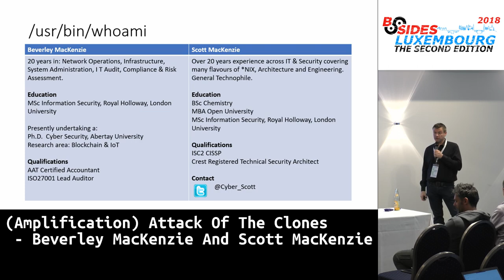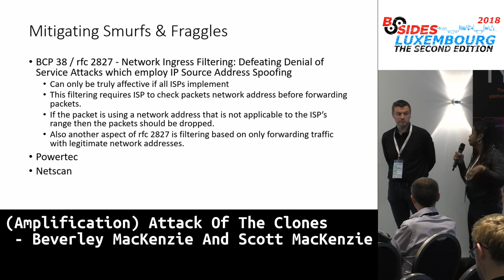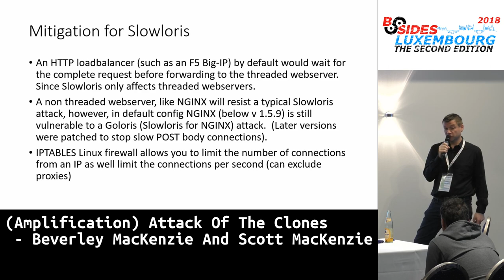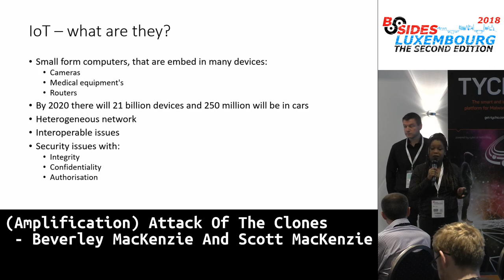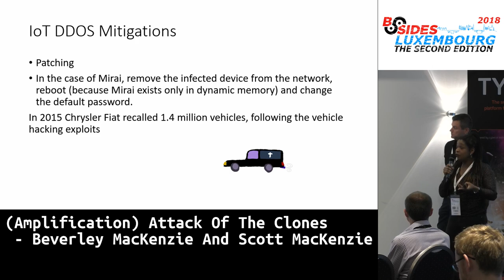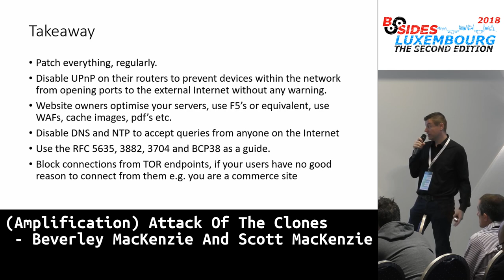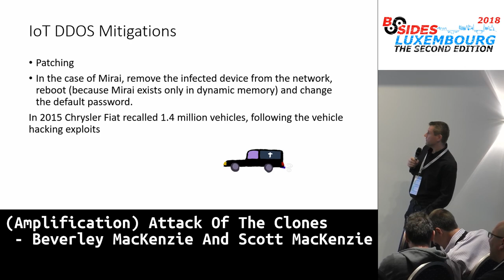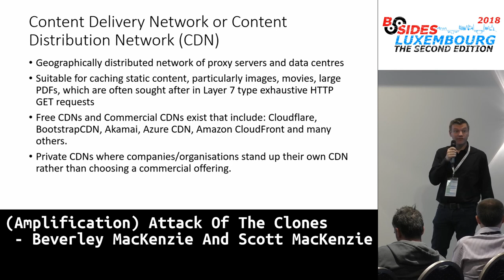BSidesLUX 2018: (Amplification) Attack Of The Clones - Beverley MacKenzie And Scott MacKenzie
This talk looks at DOS and DDOS Attacks and how to mitigate them. Surveying how similar techniques of attack are cloned across different protocols, with different mitigating defence mechanisms that may be applied.

Consideration will be given to mitigate (D)DOS from old school Smurf and Fraggle, through newer DNS, NTP, SNMP reflection and amplification attacks. Moving up the stack to layer 7, to discuss the mitigation techniques to deal with various HTTP flood types of attack.

With Script kiddies using tools like RUDY, Slowloris, and various orbital ion cannons then clear strategies to defend against these threats are required. With botnets weaponised with various DOS munitions, along with the rise of Booters offering DDOS As A Service; it becomes essential to understand the tools and strategies required to survive the threat.